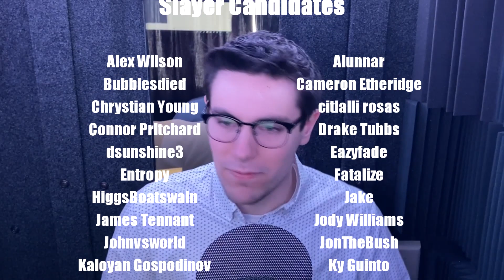Tower of God Explained: Anima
It's time to talk about Animas, people in Tower of God with the power to control animals. Hope you enjoy!

Big _Ju1c3
Bruce Turner
Domo Kun
Smap the Slayer Anime
Syed Masood

HIGH RANKERS

BabaHoo
Justin Carr
Nicholas Victorsen
Viralaine
Wesley Davis

RANKERS

C. Antignolo
Chance Simmons
Christopher Newby
James Thomsen
Jonas Baranauskas
kaos
marvin harvey
Michael Dell’Amico
Natalie Parr
Nate-The-Great
Ryce1
Sen_Chou
Shadow Fox
Tom Boggess
Zachary Jacobs

SLAYER CANDIDATES

Alex Wilson
alexbossyeah
Alunnar
Anthony C Klein
Bubblesdied
Cameron Etheridge
Catssasin
Chip Morris
Chrystian Young
citlalli rosas
Clara
Connor Pritchard
Cygnus
DaZ4i
Drake Tubbs
dsunshine3
Eazyfade
Entropy
FY
Fatalize
Hector Lange-Sanchez
HiggsBoatswain
Jake
James Tennant
Jody Williams
Johnvsworld
JonTheBush
Kaloyan Gospodinov
Ky Guinto
Lady Kildragon
Liam
Luis
mike thompson
Panape
Pierce Leeman
Red Miller
Robert H Morrison-cumming
Robert Allen Cooke The Third!
Sebastian Welz
Sharkman
Steel
Tkh
Tony Martin
Tyler K
Urek mazino
WT
Yuki Aly

E-RANK REGULARS

Amid AKB
C_Bass
Dahia the Cat
Dave8081
Deep Not That Deep
Fakteror
JOANNA XIONG
Joe M
Katharina Koblitz
Lachlan
Michelle McCann
mineralj
Olibinis
Romon Kelly
SmilePlease
Susy Blue
tairco_
Wardast
Zen